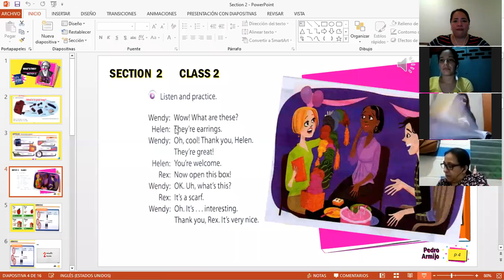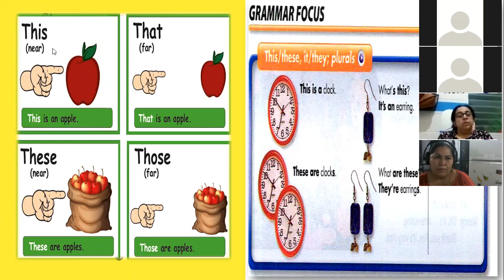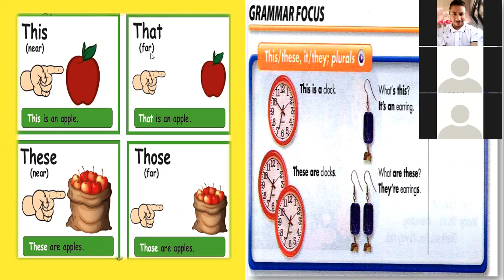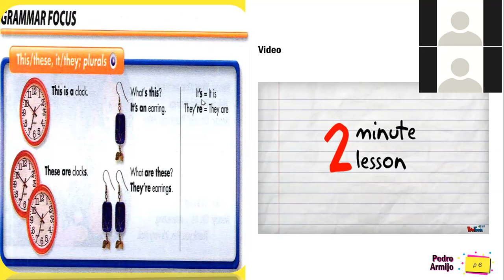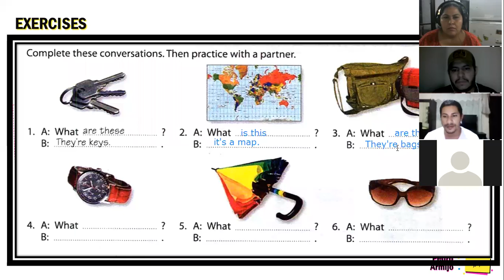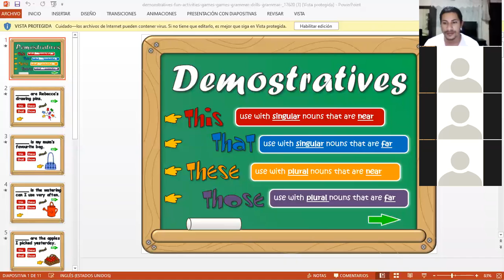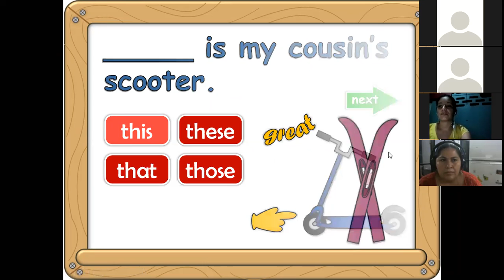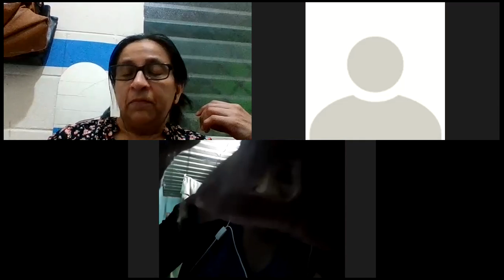Ingles Corporativo- This ,That, Those and These